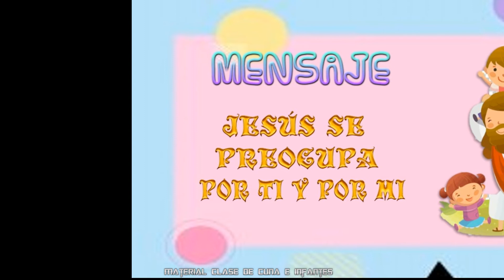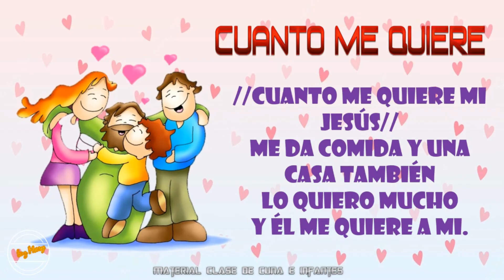HISTORIA CUNA / Jesús el Buen Pastor / 4 TRIMESTRE 2022 / MES NOVIEMBRE